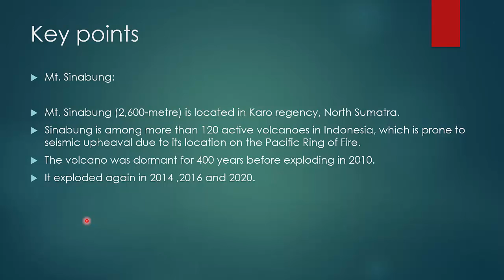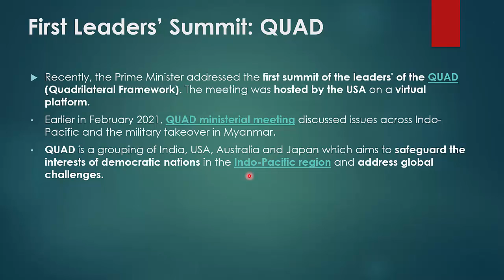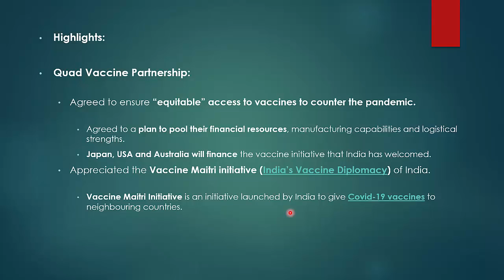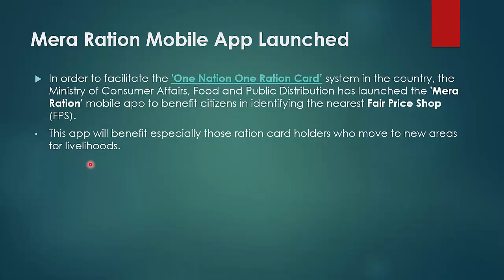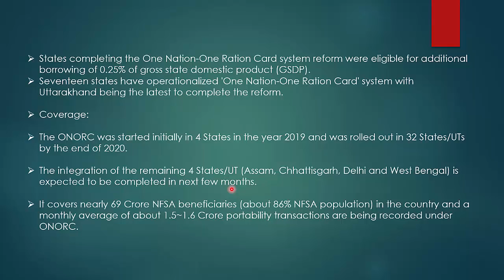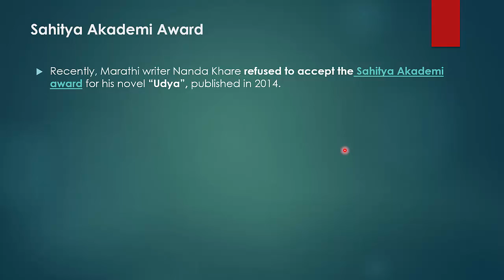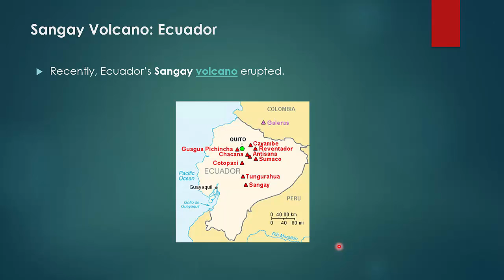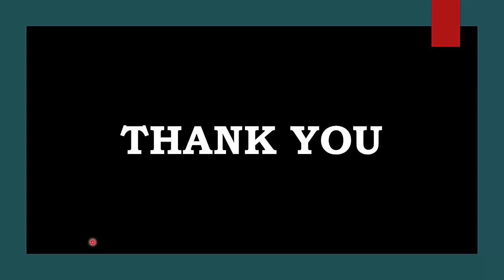ENGLISH CA PART 48